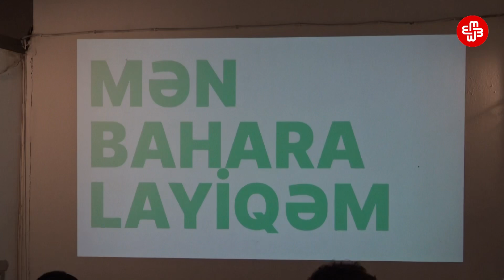MeyArt: Belmondo əfsanəsi, Beynəlxalq Caz Festivalı, Sevil Beynəlxalq Qadın Sənədli Film Festivalı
Mədəniyyət proqramımızın bu buraxılışında Jan-Pol Belmondodan, Bakıda keçiriləcək 16-cı Beynəlxalq Caz və Gəncədə keçirilmiş Sevil Beynəlxalq Qadın Sənədli Film Festivalı və mədəniyyətlə bağlı digər xəbərlərdən danışırıq.